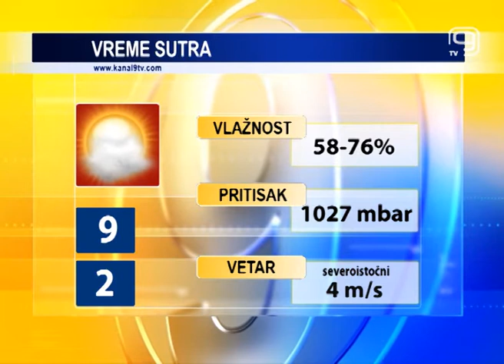TV KANAL 9, NOVI SAD: VREMENSKA I BIOPROGNOZA, 14.2.2020.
U Novom Sadu danas oblačno sa kišom. Predstojeći vikend donosi vedrije, a u nedelju i toplije vreme.